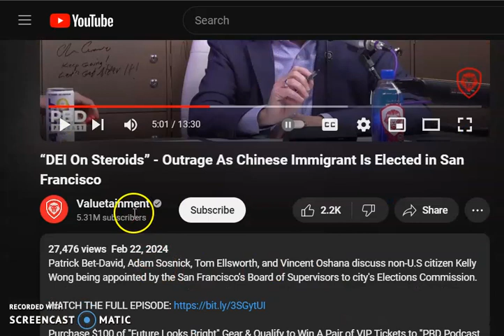“DEI On Steroids"- As Chinese Immigrant Is Elected in San Francisco. San Fran Is a F@@Kin Joke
Video Break Down Intro@0:00 what the fuck is a DEI is that something from Mao's little red book? For more information watch this video in Summary@0:52 in my opinion whatever is happening may or may not be constitutional & a violation of the US code & of the constitution Biden isn't gonna crack down on San Fran, because it's Biden@1:36 what did we expect? The average resident even after it's explained they won't give a fuck! they will say oh, how wonderful, our Diversity is our strength, but maybe perhaps some Big wig will make a big stink about this@3:34 I discuss an incident I had with some POS & a smashed broken glass car door A few months ago some POS smashed my car window , so I go down to the police station to file a report, called up my insurance, but no real follow up, NO real news about my case. San Fran@5:00 is the do whatever you want City! you can take a shit on the street! you can shoplift, smash a car window, but hardly anything is gonna happen ,So what do we expect@6:02 it's all about Diversity is our strength.  The city is run by a bunch of stupid flunkies & thugs